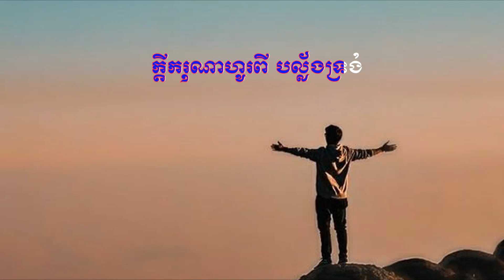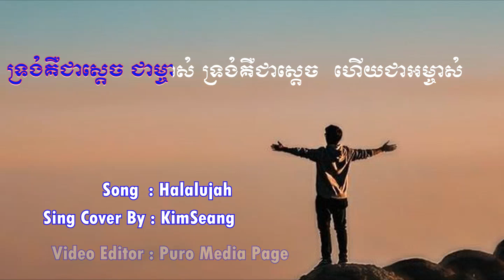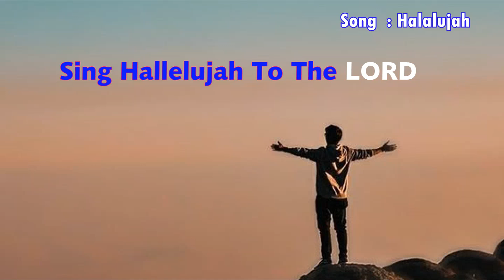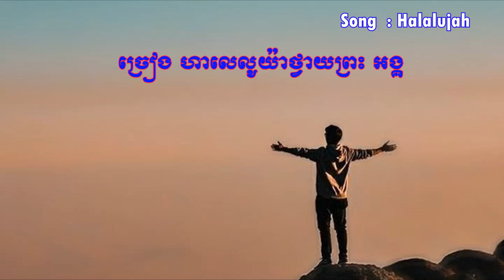KIMSEANG (ច្រៀងហាលេលូយ៉ាថ្វាយព្រះអង្គ Sing hallelujah to the Lord)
guitarist: Kimseang

vocal :     Kimseang

behind vocal: Kimseang